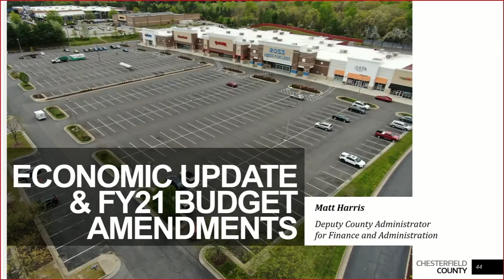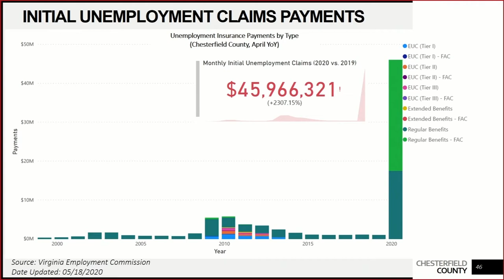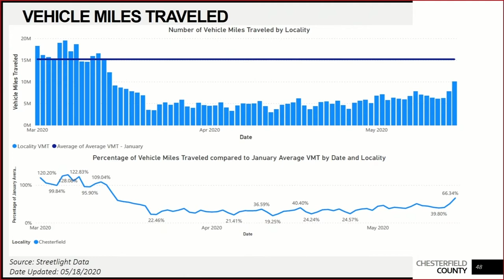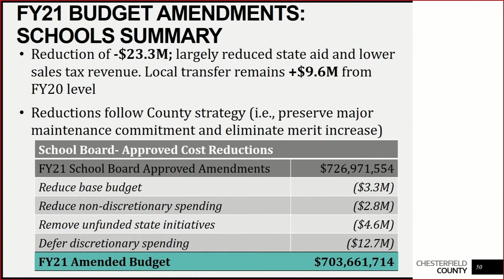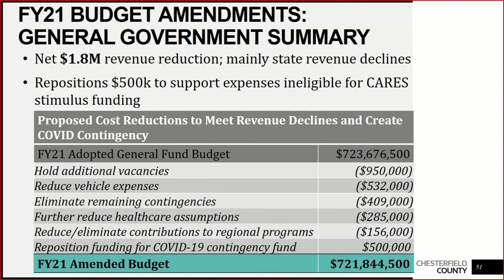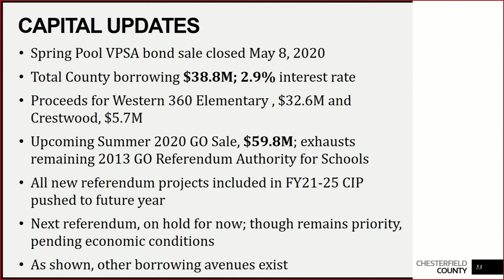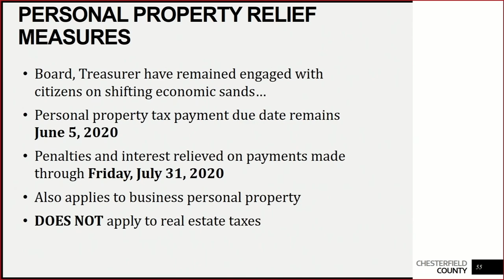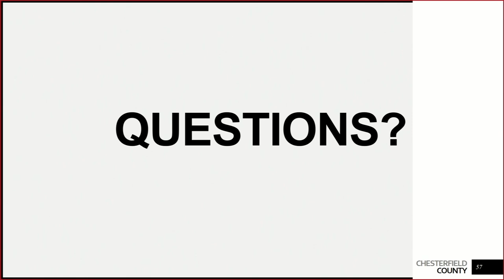Board of Supervisors 5/27/20 Economic Update on COVID-19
Deputy County Administrator for Finance and Administration Matt Harris provided an economic conditions update as part of the COVID-19 update to the Chesterfield Board of Supervisors on May 27, 2020. He updated the board on the amended fiscal 2021 budget, CARES Act funding and overall economic conditions.